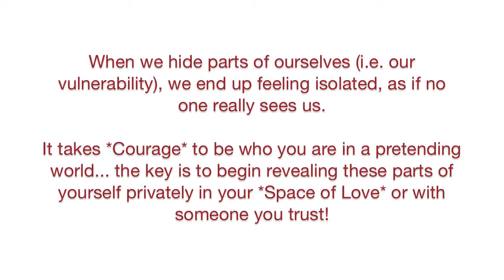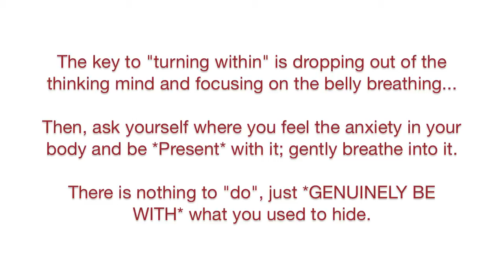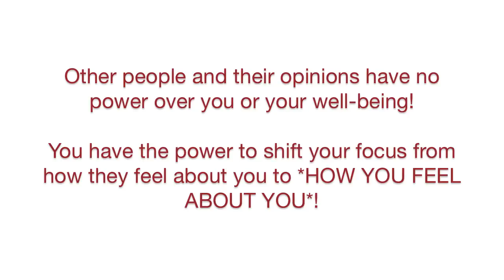*Making Peace with Anxiety* *The Only Way Out is IN* *Loving Your Humanness*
to get your free *True Peace* Meditation Collection + weekly videos sent directly to your inbox!

Hi Loves,

Once we fall into debilitating patterns enough times, we realize that there is another way to approach anxiety... May this video serve your liberation and LOVING the Whole of who you are!!!

With Great Love!!!

Veronica

Diamond Process™Coach Training program is coming up.